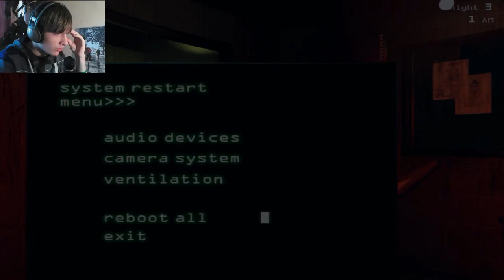Five Nights at Freddy's 3 #2: GOLDEN FREDDY!? O-O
This game took the darkest turn really quickly... Prepare for some spookiness!